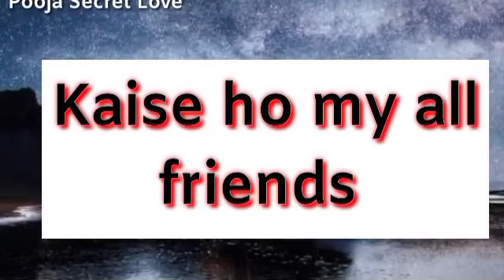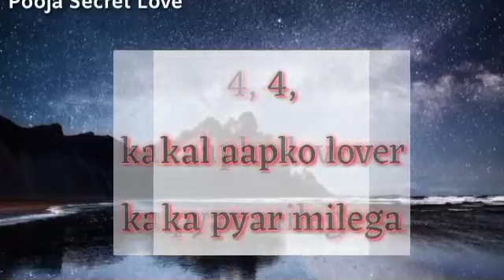Love Quiz Game Today | Choose One Number | कल आपको क्या मिलेगा 5/09/22